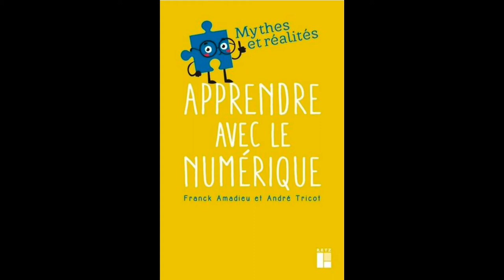ATricot1 Apprendre avec le numérique